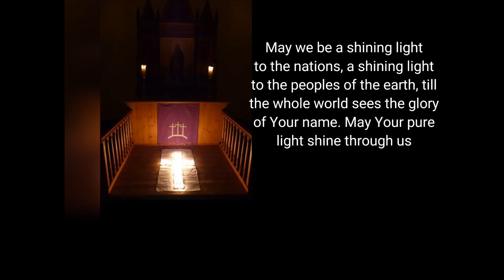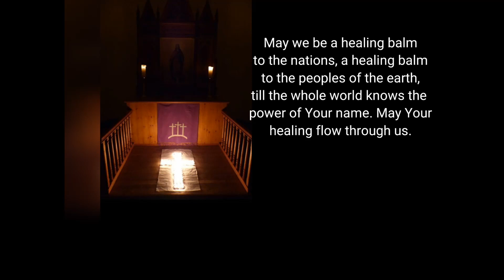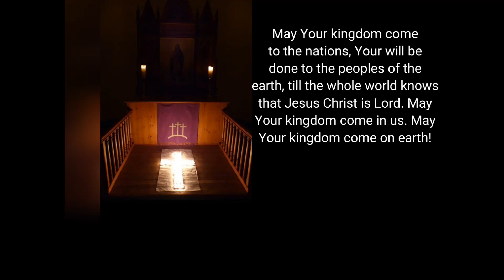Nachprogramm 10: May we be a shining light to the Nations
This piece is part of the additional music programme of the 2021 Online NELCSA Choir Festival:
May we be a shining light to the nations; Christensen/Ortmann; Choir Festival 2019 in Braunschweig